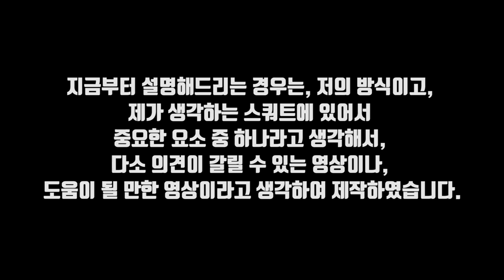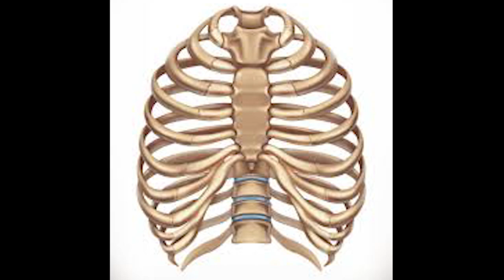스쿼트, 데드리프트에 있어서 흉곽의 위치 | 체스트 업의 의미